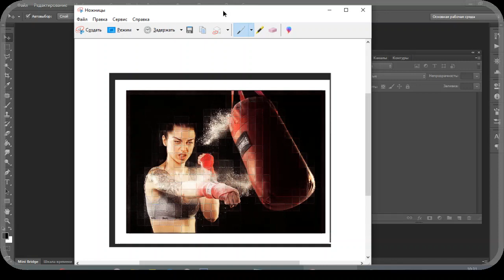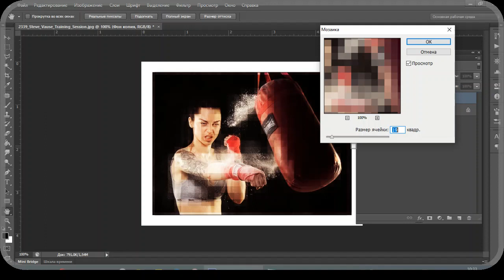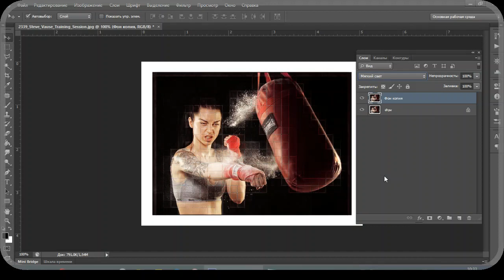Как покрыть картинку прозрачной плиткой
Как покрыть картинку прозрачной плиткой - Урок Photoshop